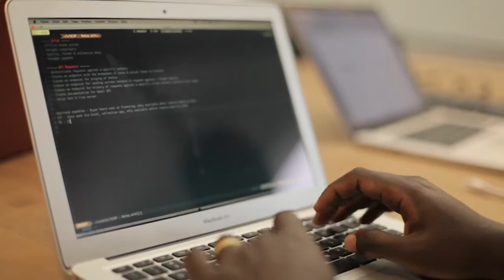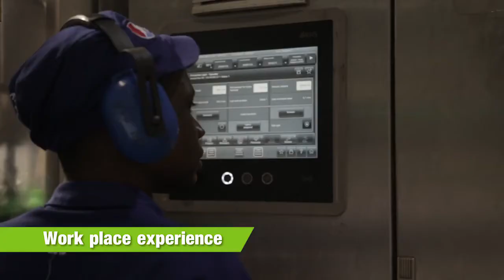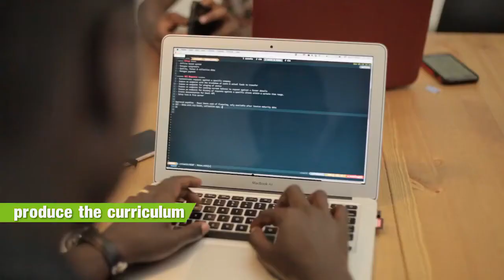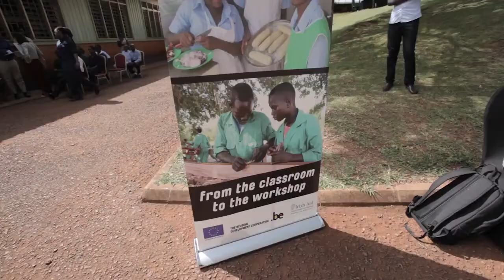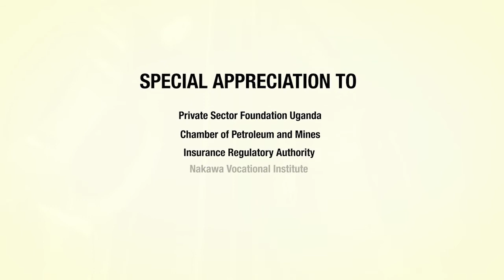The role of the private sector in skills development